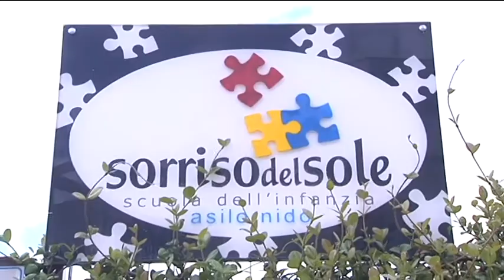Scuole paritarie e finanziamenti